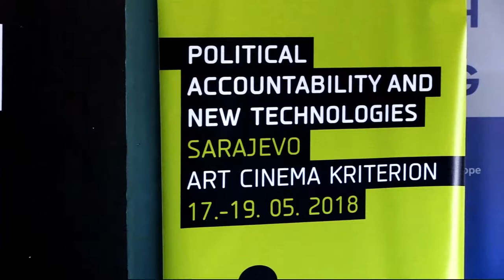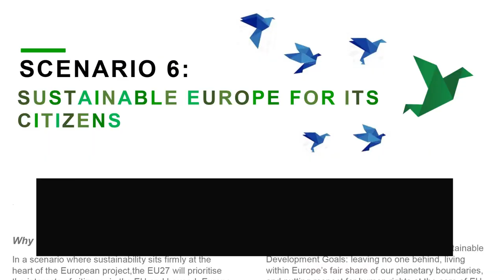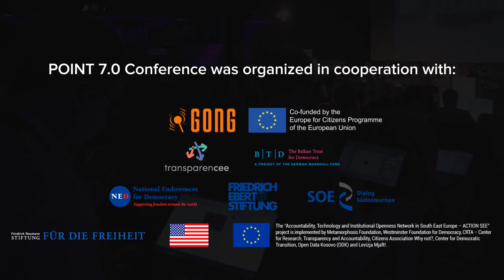The future of the EU - POINT 2018.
Na konferenciji POINT 2018. godine održan je i panel o Europskoj uniji i mogućnostima idealnog 6. scenarija njezine budućnosti.